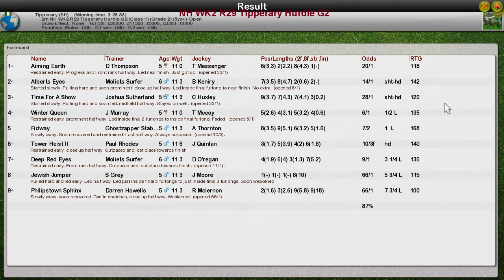NH WK2 R29 Tipperary Hurdle G2